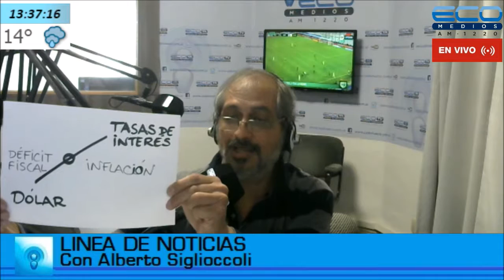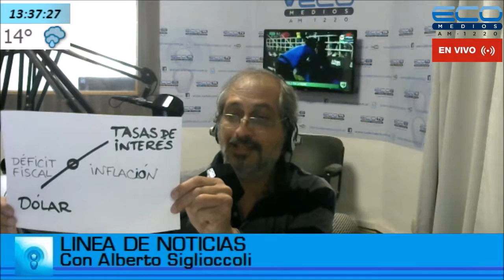Las expectativas por Alberto Siglioccoli